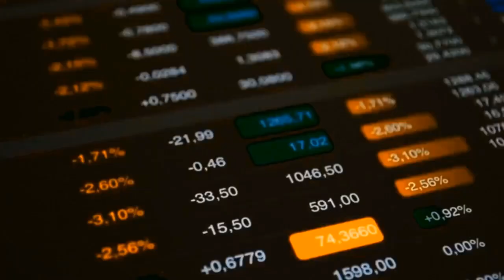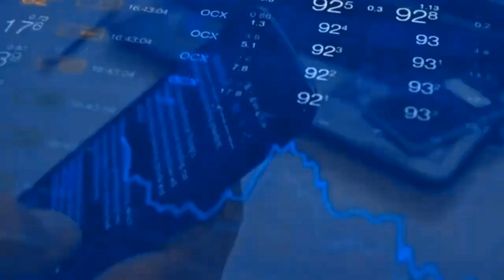Tax planning can help maximize wealth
Are you looking to make the most of your investments while keeping your tax bill as low as possible?

Many investors are unaware of tax-saving opportunities and often miss out on valuable deductions.

In this episode, we explore how strategies like investing in flow-through shares and limited partnerships can offer significant tax relief, even if you're not an accredited investor, so you can make better, more informed wealth decisions as the year wraps up.

In this episode, you’ll gain insights on:

1) How flow-through shares can help reduce your tax liabilities.
2) Key differences between accredited and non-accredited investment options.
3) Strategic tax planning tips to maximize your financial growth by year-end.

Listen now to discover strategies that can transform your tax planning and optimize your wealth for the year ahead!